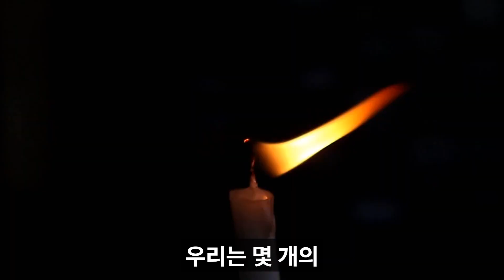[ 5/29 - 시 ] '밤의 색깔'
5/29일의 주제는 '밤의 색깔' 입니다.

감사합니다.